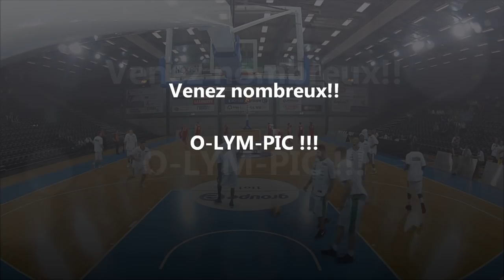Benetton Fribourg Olympic - Lions de Genève (prépa.).wmv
Match de préparation entre le Benetton Fribourg Olympic et les Lions de Genève.